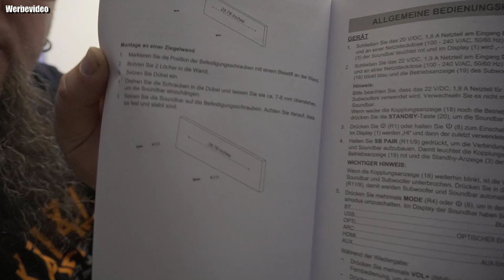Unboxing | Soundbar mit Subwoofer - 2.1 Soundbar mit Dolby Digital, 115W Soundbar für TV Gerät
【2.1 Soundbar mit Dolby Digital】 OTIC 2.1 Soundbar ist mit Dolby Digital Technologie ausgestattet. Durch Dolby Digital entsteht ein grandioser raumfüllender Virtual Surround Sound, der die kleinen TV-Lautsprecher spielend übertrifft.
【Subwoofer & 4 Lautsperecher 】 OTIC 2.1 Soundbar kombiniert einen kabellosen 65W Subwoofer mit vier 12,5W Lautsprechern, die zusammen eine Gesamtleistung von 115 W haben. Damit ist unsere Soundbar für TV Gerät in der Lage, eine ausreichende Lautstärke zu gewährleisten, die für einen besseren Soundeffekt sorgt. Gleichzeitig wird der unklare Klang des Fernsehers verbessert.
【4 Modi Zur Auswahl】 OTIC Soundbar mit Subwoofer verfügt über 4 Equalizer Soundmodus, nämlich Musik, Film, Nachrichten und Spiel. Sie können die verschiedenen Modi dieser Soundbar für TV Geräte nach Belieben über die Fernbedienung auswählen. Verschiedene klangmodi eignen sich für unterschiedliche hörerlebnisse und TV Sound Erfahrung.
【Bluetooth 5.0 & 6 Verbindungsarten】 OTIC Soundbar mit Subwoofer lässt sich Bluetooth 5.0 problemlos innerhalb einer Reichweite von 10 M verbinden. Die Soundbar verbindet Ihr Abspielgerät über Bluetooth mit der Soundbarriere, um Ihre Lieblingsmusik kabellos abzuspielen. Diese 2.1 Soundbar unterstützt auch HDMI / AUX / USB / RCA / Optical Anschlüsse und ist somit vielseitig einsetzbar.
【4K HDR Unterstützung & IR Fernbedienung】 Mit 4K HDR Unterstützung bietet diese 2.1 Soundbar ein noch beeindruckenderes Klangerlebnis. Sie können auch die im Lieferumfang dieser Soundbar für TV Geräte enthaltene IR Fernbedienung für erweiterte Klangeinstellungen verwenden, die einfach zu bedienen sind und eine klare Sprachwiedergabe gewährleisten.